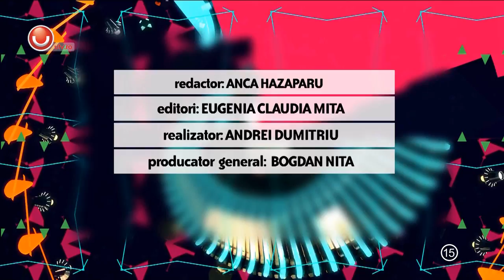Syndicate Of Party Ep.9 - Club VIP ROOM / 2013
Ep.9 Syndicate of Party @ Vip Room - In fiecare Joi de la orele 23:30 doar pe Utv - BOOK THE SHOW NOW!
It's your time to shine!

Tracklist :
Kyrill-amp-Redford-Somebody-Original-Mix
Avicii Vs. Nicky - I could be the one (John Crhristian Remix)
Uma Historia de Ifa (Eligibo) - Relight Orchestra & Dj Andrea feat Margareth Menezes
Gabe Ramos - I'm Groovin
Eve/Gwen Stefani - Let Me Blow Ya Mind
Culese din cartier - robot armasar attack - gojira vs liviu vasilica

Utv & Utv HD Romania enjoys our events!
Special thanks to Utv Romania team for shooting the show and helping us to present you this great video!

O PRODUCTIE ARTIST MEDIA VISION & UTV